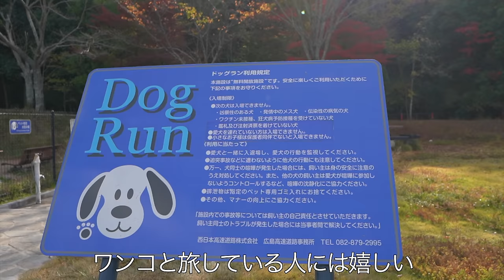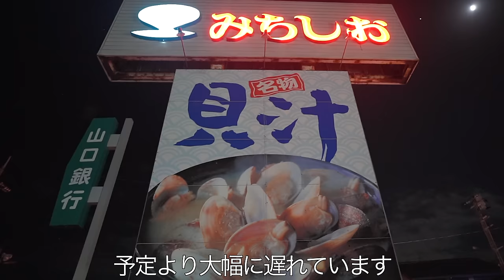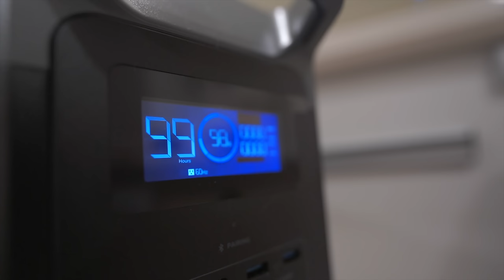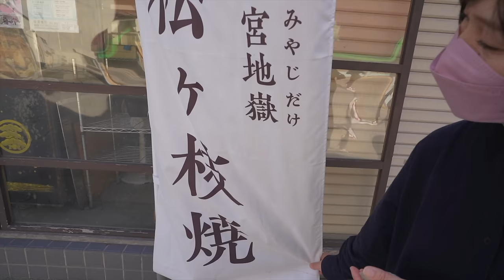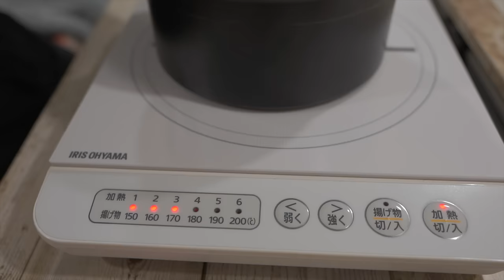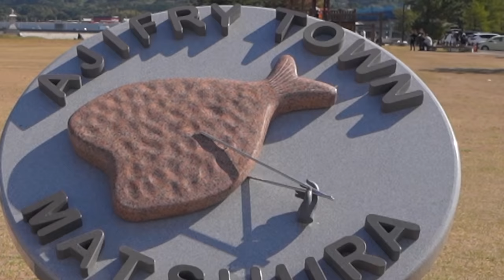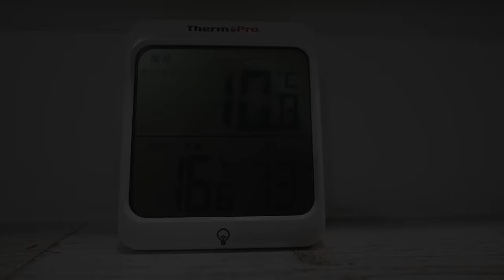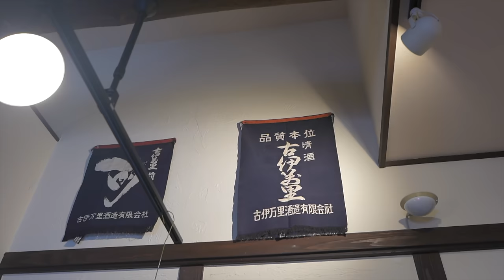夫婦二人で九州９日間車中泊！【総集編前半】キャンピングカーで福岡〜佐賀〜長崎〜熊本〜大分巡る旅｜Eco Flow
【隠れ家】のチャンネルはこちらからご覧下さい。

キャンピングカーのHappy1＋で車中泊の旅をする50代夫婦です。

2022年11月、8泊9日の九州車中泊旅へ行って来ました。happy1プラスを購入して初の長旅です。
今回は9本の動画をまとめた総集編の前半です！
下記にチャプターを設定していますのでお好きなところから何回かに分けてご視聴頂ければと思います。

00:00 ダイジェスト
00:22スタート
03:07長旅初日の朝（小谷サービスエリア）→角島大橋
15:48 2日目　宮地嶽神社、またいちの塩、道の駅『松浦海のふるさと館』
36:28 3日目　湧き水
47:46 4日目　FFヒーターが故障かも？、九十九島観光公園、ドライブイン鳥、古伊万里酒造、棚田、道の駅『しろいし』

EcoFlowアマゾン
EcoFlowは11/16（木）~12/1（金）に最大50%OFFのブラックフライデーキャンペーンを開催します！
DELTA 2、RIVER 2 シリーズなどの人気商品もお得に販売しています。
【プロモーションコード】
ご利用条件：5万円以上の購入に適用、他のプロモーションコードと併用できません。
有効期間：11/16（木）～12/1（金）

【視聴者特典】数量限定のクッションをプレゼントします！
※Amazon公式ストアで5万円以上の製品及びクッションをカートに入れ、レジで上記の専用プロモーションコードをご入力ください。
※先着99名様限定で、無くなり次第終了となります。

サンシェードは楽天で購入しました。